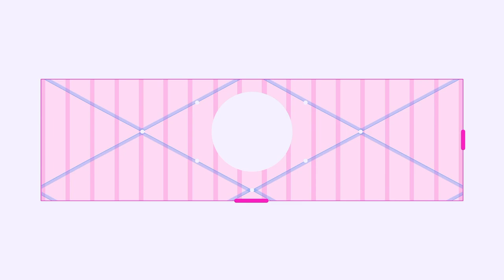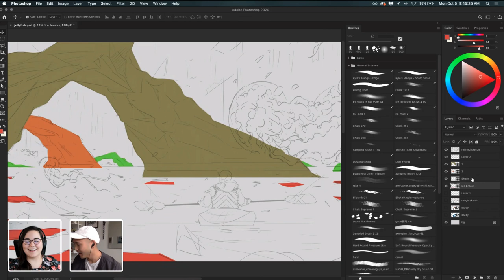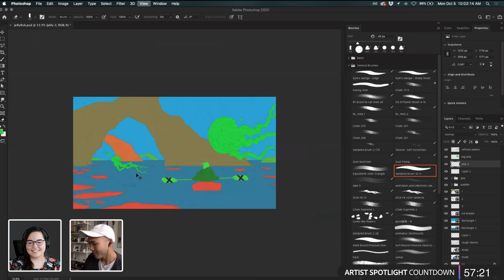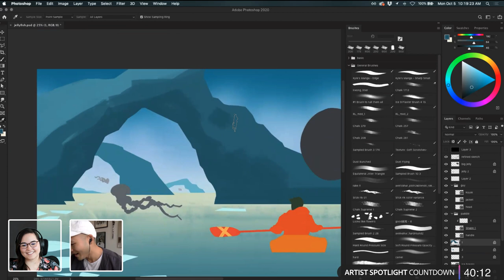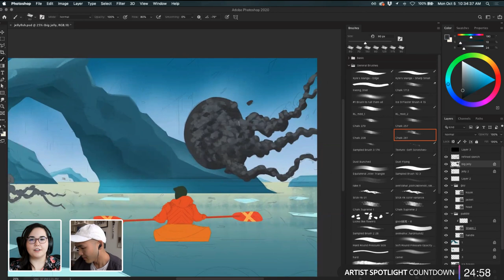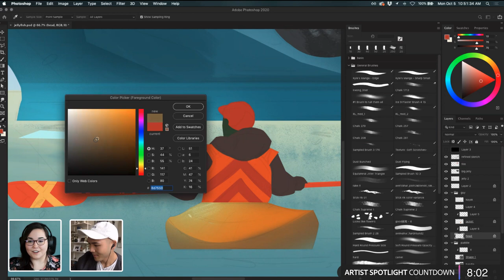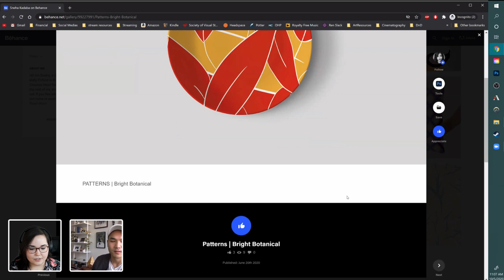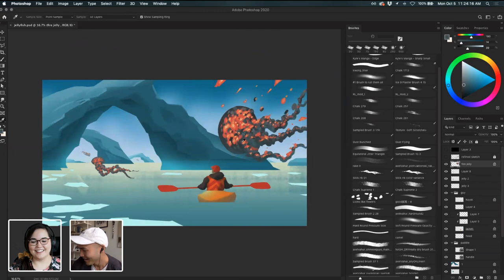Illustrating Magical Landscapes with Kevin Kwong - 1 of 2 | Adobe Creative Cloud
Join illustrator Kevin Kwong on Adobe Live as he takes you through his full process while creating a brand new magical landscape illustration in Photoshop! Over the next two days Kevin will share how he combines opposite themes, selects colors and brushes, and makes composition choices.

Host Anna Daviscourt is an illustrator and former Adobe Creative Resident based in Portland

Chapters
00:00 Start
2:00 Intro to Kevin’s Work
9:10 Discussing Finalized Sketch
10:45 Blocking Out Shapes with the Pen Tool
31:28 Professional Artists Still Struggle
32:50 Kevin’s Tools of the Trade
35:15 Adding Gradients to Flat Colors
41:40 Kevin’s Work Past
43:40 Checking Values
48:00 Painting Texture on a Glacier
52:35 Using Lasso and Soft Round to Make Gradients
1:00:00 Adding Texture to the Jellyfish
1:14:30 Adding Texture to the Kayaker
1:19:07 Favorite TV Shows that Inspire Artwork
1:28:25 Sneha Kadaba’s Artist Spotlight
1:40:50 Texture on Lava Jellyfish
1:45:20 Composition Focal Points